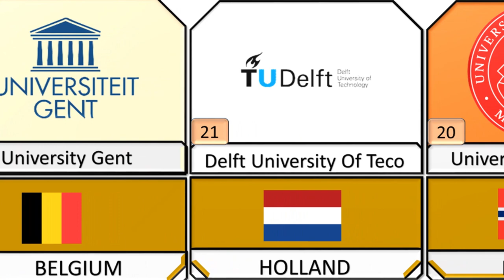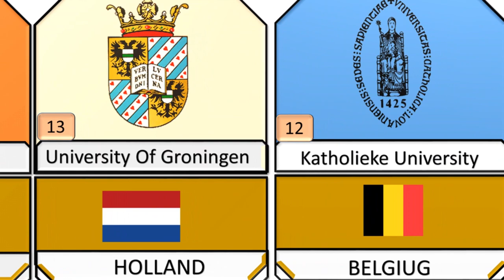TOP 30 University In European contries 2023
The channel focuses on providing the latest news and developments related to universities around the world.
- Provides periodic updates about global university rankings and the changes that occur to them.
- Includes video clips about the latest innovations and academic research in various disciplines and fields.
- Reports are submitted to outstanding students from different universities around the world.
- Provides means and advice for students wishing to apply to international universities and how to choose the appropriate educational institution.
- Provides a comprehensive overview of study and university life experiences in different countries and cultures.
- It reviews the success stories of graduates and inspiring personalities who graduated from international universities in various fields.
universitis news over the world